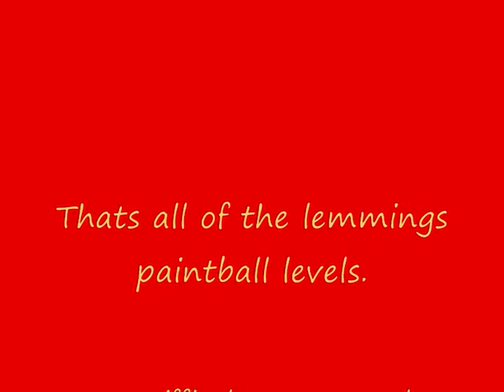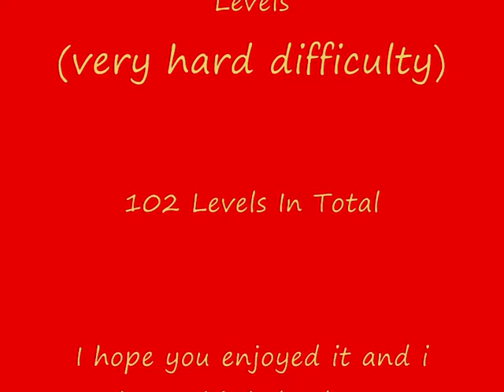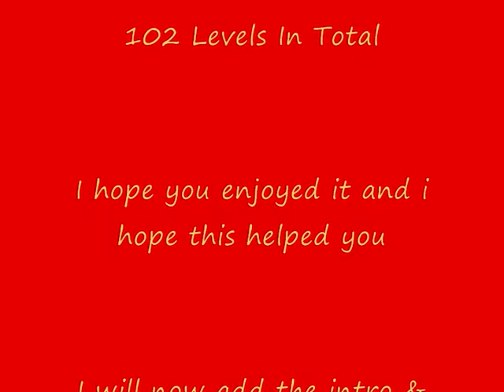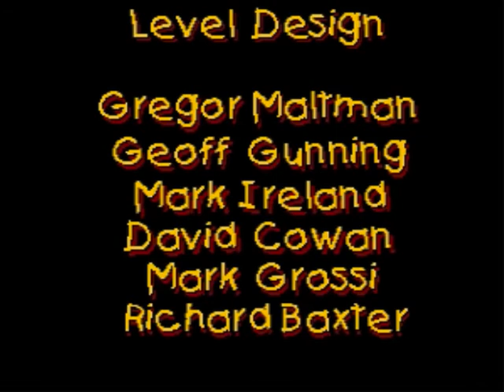Lemmings Paintball Walkthrough (Part 19) Mayhem Difficulty - Level 22 (Final Level)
My lemmings paintball walkthrough - mayhem difficulty - level 22 (final level)